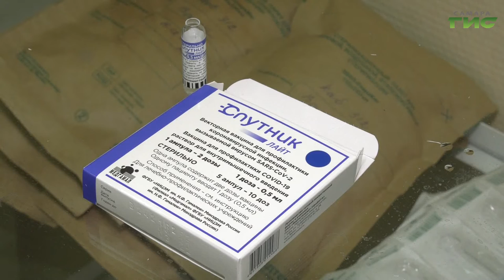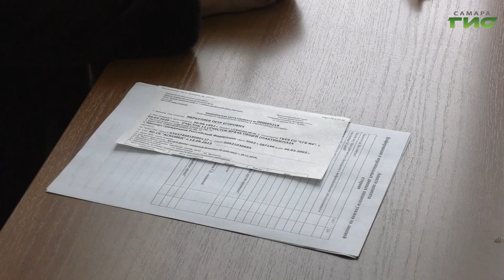В Самарской больнице №4 привили от коронавируса более 84 тысяч человек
В регионе продолжается прививочная кампания против новой коронавирусной инфекции. Напомним, в Самарской области уже зарегистрированы заболевшие новым штаммом "Омикрон". Врачи напоминают жителям о необходимости прививок, а также своевременной ревакцинации. Максим Магомедов узнал, как вакцинируют население и какие препараты доступны.